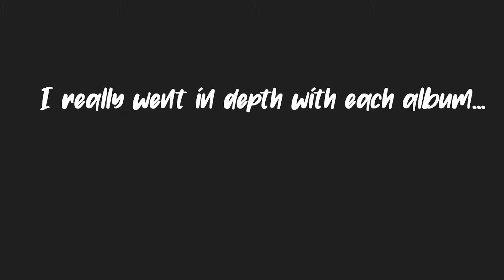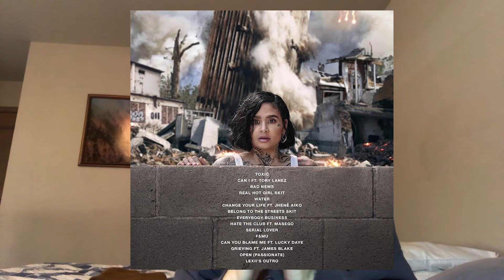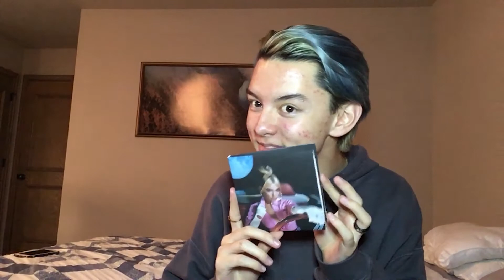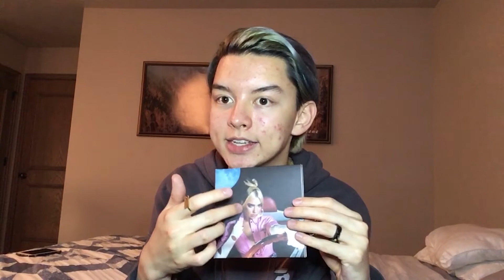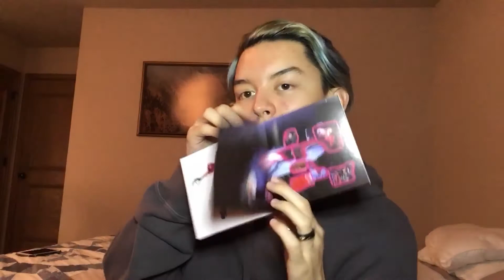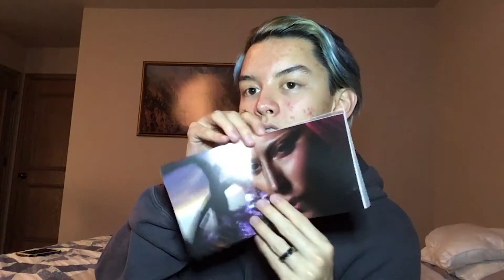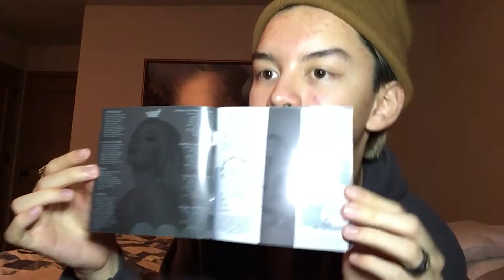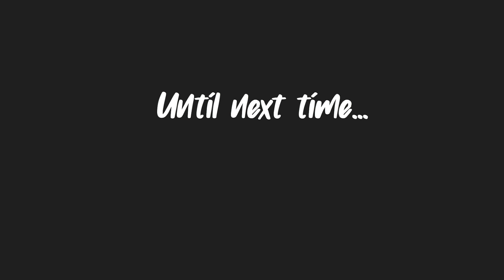BEST 25 ALBUMS OF 2020... so far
This is a reupload!! I realized through watching the video again that the background music was too loud so I lowered the volume. Other than that, the video should be good!!

Originally published : July 21st, 2020

Time Stamps :

Heartbreak Weather - 1:58
Circles - 5:08
Petals for Armor - 6:45
Ungodly Hour 😇😈 - 8:57
BEFORE LOVE CAME TO KILL US - 10:17
how i’m feeling now - 13:50
Bigger Love - 16:30
What’s Your Pleasure - 20:26
Black Coffee ☕️ - 23:29
Women in Music Pt. III - 25:28
Kid Krow - 27:07
Notes on a Conditional Form - 30:04
It Was Good Until It Wasn’t - 32:32
High Road - 35:11
Punisher - 37:07
⭐️TOP TEN⭐️
SAWAYAMA - 38:55
Rare - 42:30
The Slow Rush - 44:05
After Hours 🩸- 45:10
Manic - 46:55
KIKI - 48:38
Future Nostalgia - 50:00
CHROMATICA - 52:36
It Was Divine - 55:21
1. Chilombo - 58:10

The IPad and the IPhone 7 I had went through mad stress hours trying to create this video 😔✌🏼💫

Music Creds :
Corona - eevee, DIVINE
INTRUDERS - Jessie Reyez